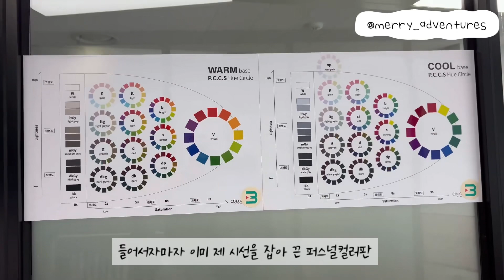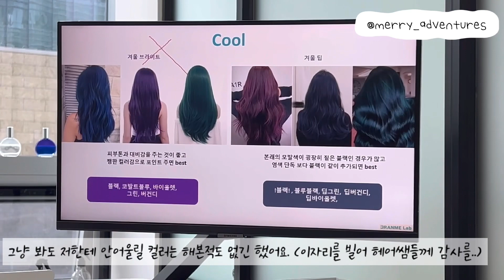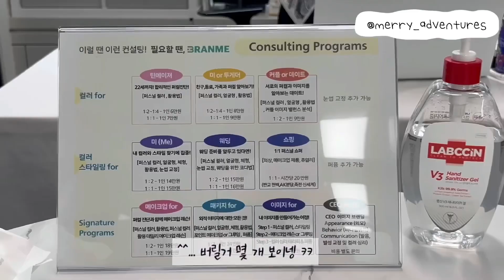[오늘은 뭐하고 놀지?!] 나만의 퍼스널 컬러 찾기 _ 브랜미 판교점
빨주노초파남보로 물든 나의 옷장
도대체 나에게 맞는 컬러는 뭐지?!

화장만 하면 평소보다 나이 더 들어보인다는 판단에
이대론 안되겠다 싶어서 퍼컬진단받으러
브랜미 판교점 다녀왔습니다 :)

옷장속 옷을 반은 버려야겠지만
드디어 나에게 맞는 퍼컬을 찾았어요-!

퍼컬진단이 어떻게 이루어지는지
궁금하신 분들은 영상 ㄱㄱ !!